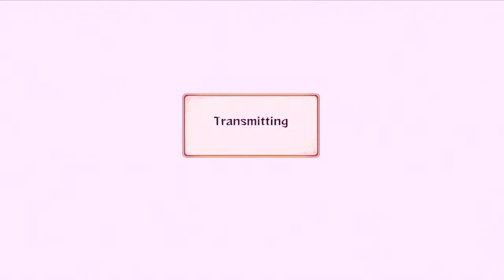Naruto Shippuden Ultimate Ninja Storm Revolution : Anbu Minato (Reanimation) Vs Sasuke (Uchina Clan)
Do you like my Anbu Minato !!!?? He grabbed the mask from one of the fallen anbu.

Minato Uzumaki W/ Anbu Mask
EMS Sasuke Uchina
Awakening Type
Ultimate Jutsu Type
Reanimation vs Uchina Clan
Broooken vs Zaim2020